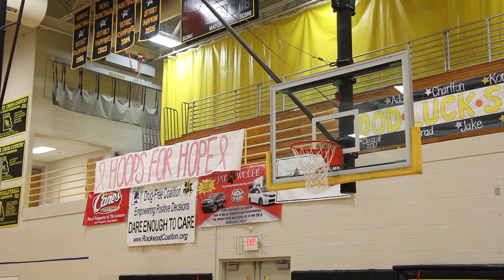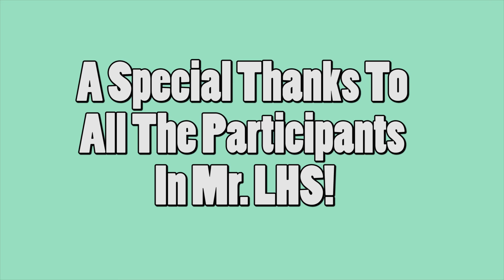Mr. LHS Bloopers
Filming:
Editing:
Visit lancerfeed.press